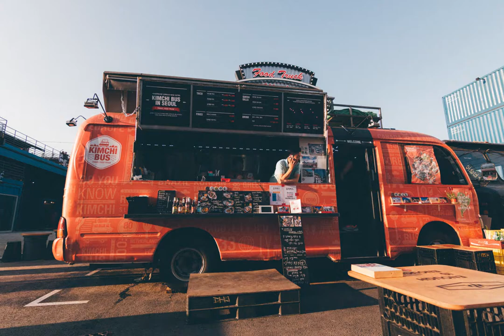(여행대학 3기) 김치버스 타임랩스